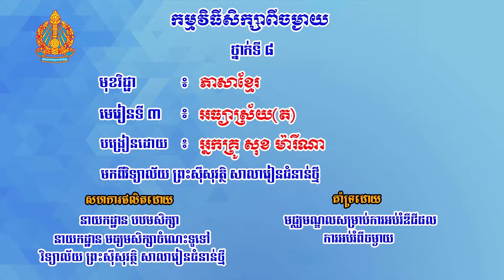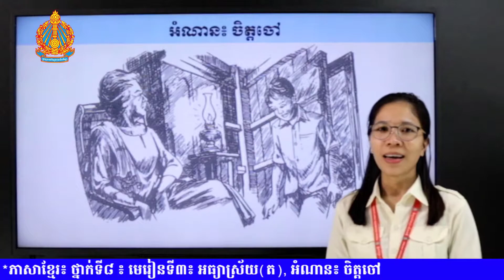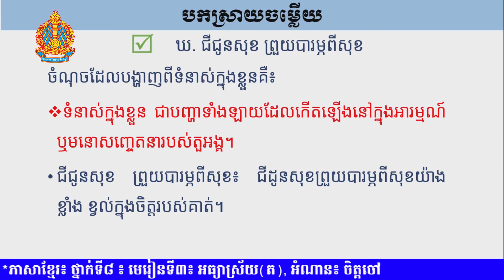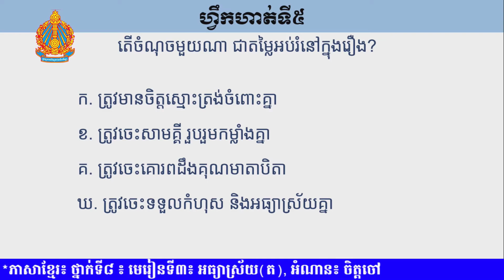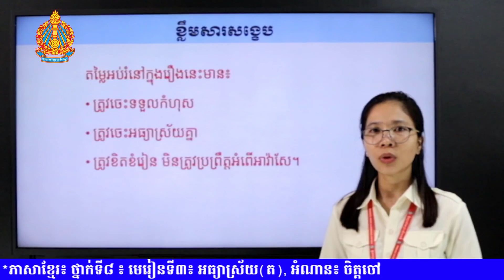K8KHEP17 មេរៀនទី៣៖ អធ្យាស្រ័យត, អំណាន៖ ចិត្តចៅ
មុខវិជ្ជា៖ ភាសាខ្មែរ
ថ្នាក់ទី៖ ៨
មេរៀនទី៣៖ អធ្យាស្រ័យត,
អំណាន៖ ចិត្តចៅ